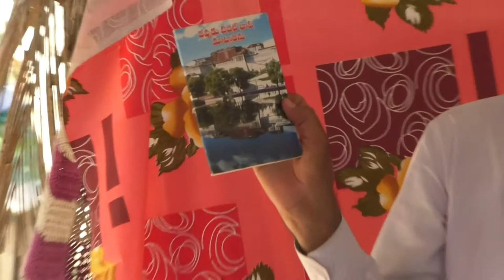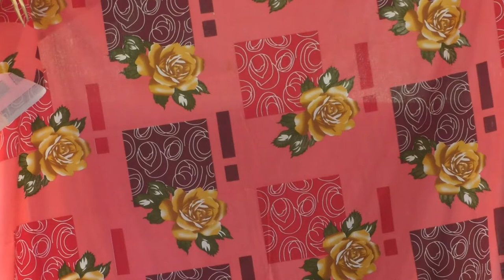హన్నా తనయునివా ? అతల్యా మనుమనివా?